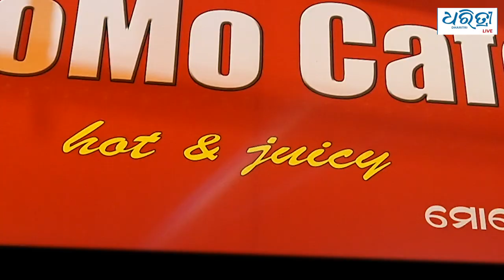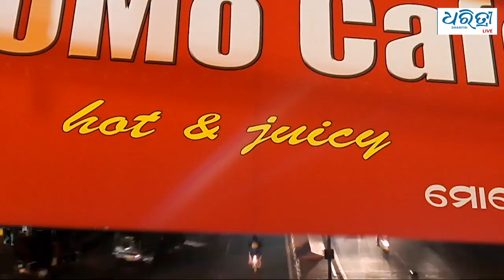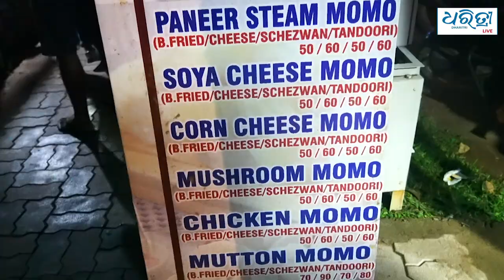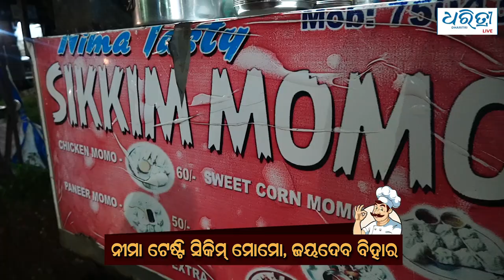Delicious momos in Bhubaneswar । ସ୍ମାର୍ଟସିଟିର ସ୍ପେଶାଲ ‘ମୋମୋ’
Bhubaneswar has a lot of unique cuisines to offer when you're out for a culinary trip. From street food to delectable Odia thalis, the City of Temples will gratify the foodie in you. In this episode, we will explore places that serve the ‘best’ momos in the Capital City.

Keep watching our episodes to get to know more about delicious food in Bhubaneswar and leave your valuable comments below!

ଅନେକଙ୍କ ପସନ୍ଦ ଷ୍ଟ୍ରିଟ୍ ଫୁଡ୍ ଖାଇବା। ତା' ମଧ୍ୟରୁ ‘ମୋମୋ’ ଏବେ ଲୋକଙ୍କ ଅଧିକ ପସନ୍ଦ ପାଲଟିଛି। ମୋମୋର କଣ ସବୁ ଭେରାଇଟି ଅଛି ଓ ରାଜଧାନୀରେ କେଉଁଠି ସ୍ପେଶାଲ ମୋମୋ ମିଳୁଛି ଚାଲନ୍ତୁ ଦେଖିବା ଏହି ଭିଡିଓରେ ...